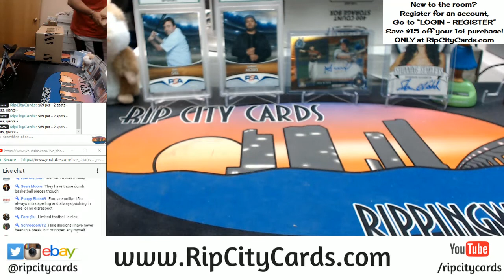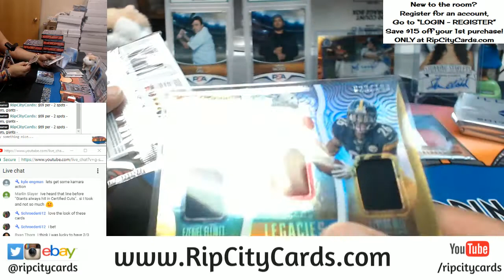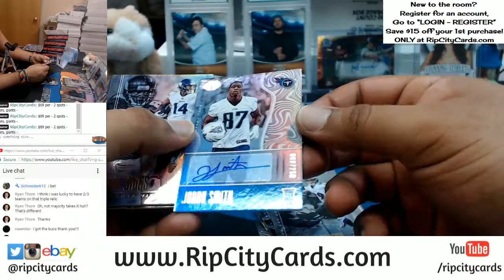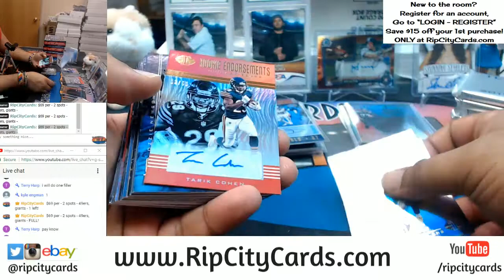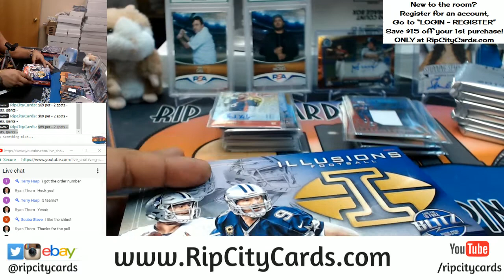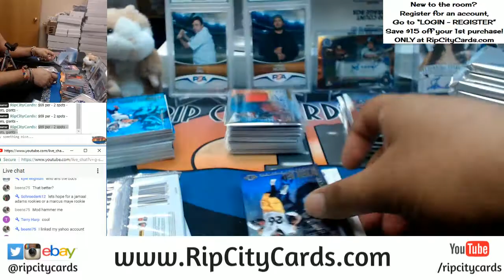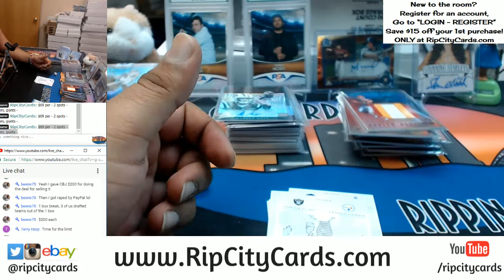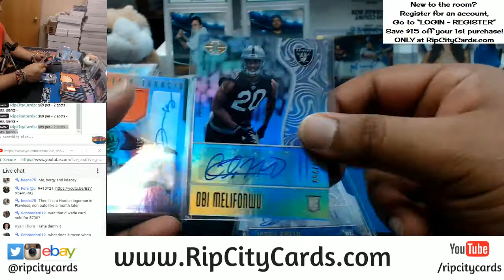2017 Illusions Football Inner Case #16 eBay